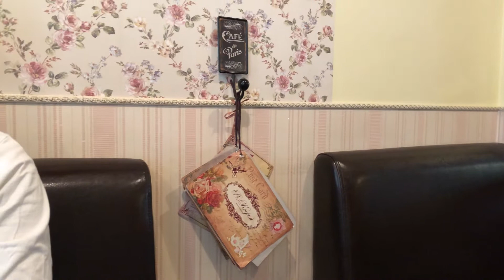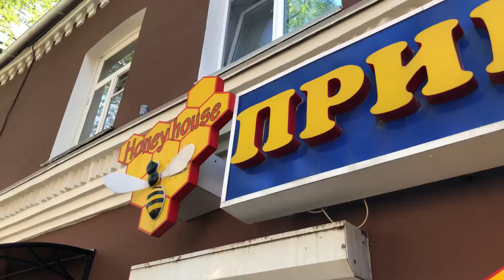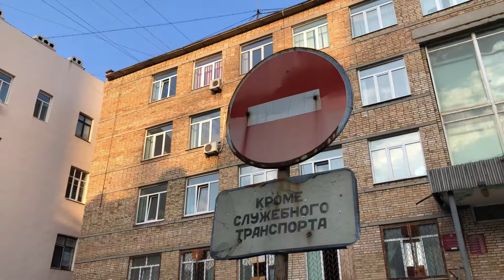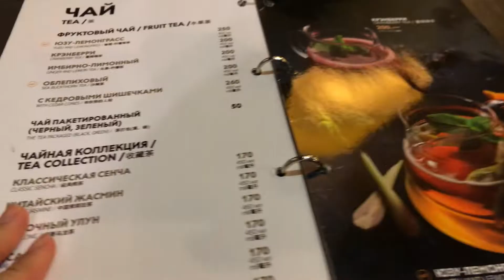vlog #8 Seafood rameyon, Russian cafes in Vladivostok シーフードラーメン, カフェ 여행하는 커플의 하루